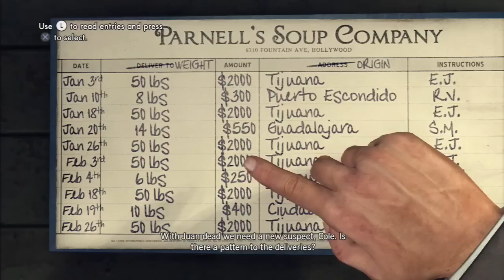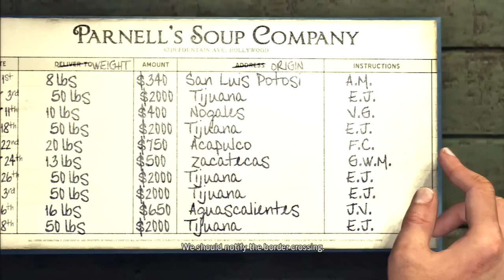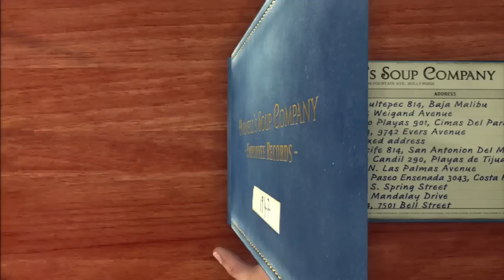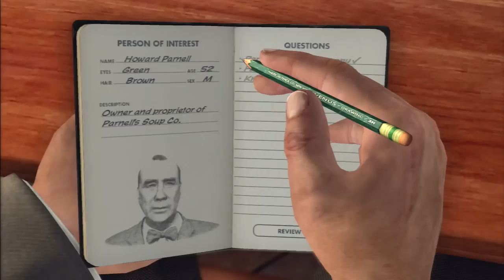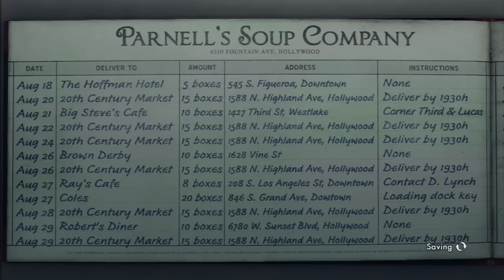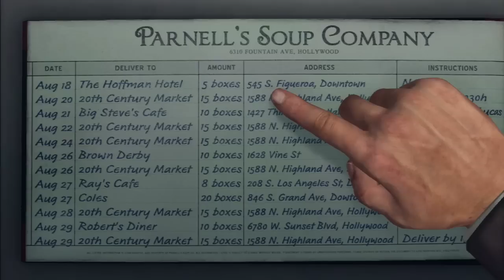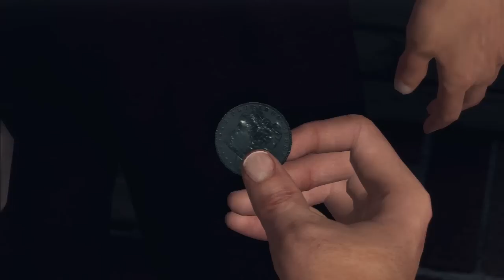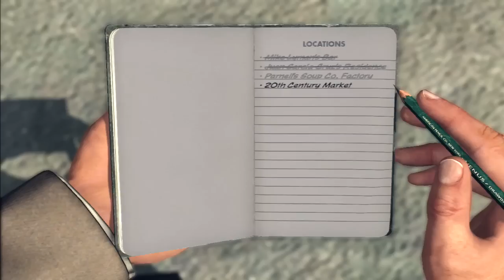LA Noire Gameplay Walkthrough Part 31 - Reefer Madness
NEW LA Noire Gameplay Walkthrough Part 31 includes Vice Case 1 of the Story for Xbox 360, Playstation 3 and PC in HD. This LA Noire Gameplay Walkthrough will also include a Review and the Ending.